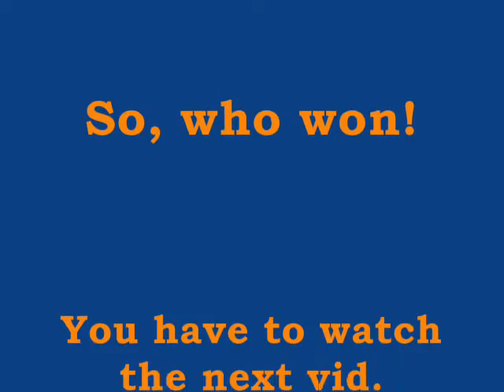Pokemon Wifi Battle #61: Ali vs. Vincents (Part 1)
I do not accept battles from Youtube.  Usually I will just delete request or spam.  Not trying to be cocking or mean.  I am a busy guy and only battle when I feel like it!  LOL!  I don't know why I accepted this guy's challenge.  I must was in a good mood or something.  LOL!  Well, this is part 1 of our battle.  It was so long, I had to cut it in two.  Enjoy!

System of Down
Chop Suey

P.S.  The music was supposed to be by Rage Against The Machine, but digital media rights is trippin'!  I edited the song a little too!